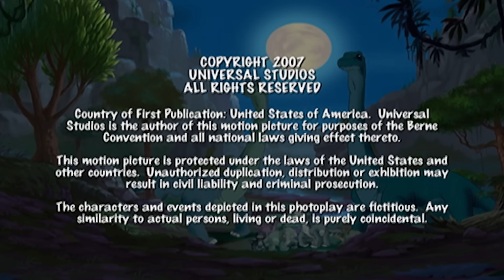Regresa el padre de Pie Pequeño | Episodio completo | En Busca Del Valle Encantado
¡El padre de Pie Pequeño, Bron, y su "hermanastro" Shorty regresan al Gran Valle! Bron ha venido para poner a prueba a Pie Pequeño mediante "La Gran Prueba para Cuellolargos", la cual es un examen de liderazgo. Sin embargo, Shorty pronto empieza a tener celos de Pie Pequeño.

En una era muy lejana de volcanes en erupción y peligrosos movimientos de tierra, un pequeño Apatosaurus (en la película, un cuello-largo) llamado Piecito (Pie Pequeño en algunos países de Hispanoamérica) se encuentra de pronto teniendo que sobrevivir por sí mismo. Es la única cría de su manada, compuesta por su abuelo, su abuela y su madre.
Durante «la gran sacudida» (un terremoto), su madre muere luego de enfrentarse a un Tyrannosaurus rex (en la película llamado Diente agudo o Diente filoso en Hispanoamérica).

Piecitos parte entonces en busca del legendario Gran Valle y por el camino, que su madre le había indicado antes de morir, conoce a otros cuatro jóvenes dinosaurios que se unen en su búsqueda: el bocazas (Saurolophus) Ducky (Patito en algunos países de Hispanoamérica), la tres-cuernos (Triceratops) Cera, el cola-de-púas (Stegosaurus) Spike (Púas en la primera película y su nombre original en el resto de las películas) y Petrie (pronúnciese «Petri»), un volador (o pterosaurio, aunque estos animales no fueran en realidad dinosaurios sino un grupo aparte).

Es un viaje lleno de sorpresas y peligros en el que la pequeña pero valiente pandilla tendrá que enfrentarse a los más temibles depredadores y a innumerables desafíos, para descubrir nuevas lecciones de vida y la importancia de trabajar en equipo.